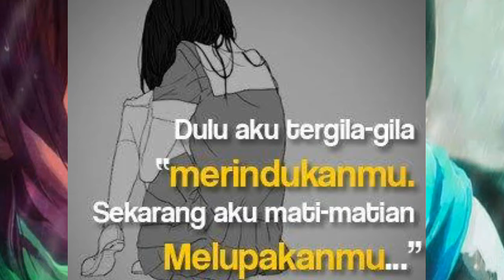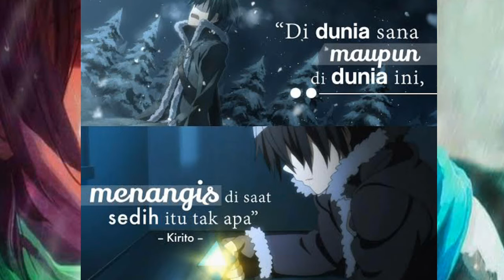LAGU ENAK DI DENGAR [KOKORONASHI] 😭😭❤️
KOKORONASHI 😭😭❤️

🔥Ikuti lah Link – Link yg di atas agar kalian tau Update video² nya 🔥

❤️Jangan lupa untuk menikmati video nya mantap sekali❤️ 👍😄

↓ KATA² YG BAGUS ↓
"Menikmati itu tidak selalu harus yg indah atau bagus , tapi menikmati itu rasa senang yg ada dalam hati❤️ " 😍😍😍😍😭👍